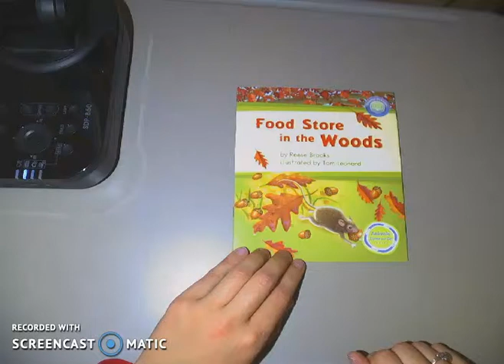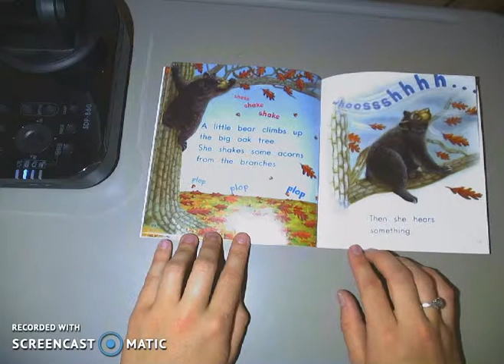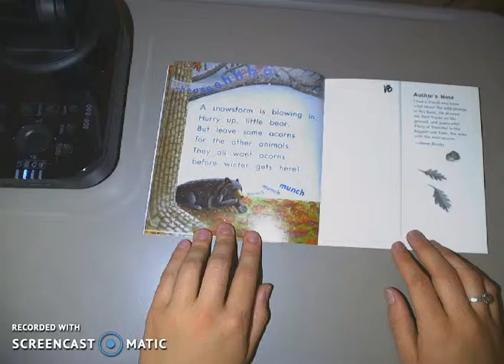SR: Food Store in the Woods